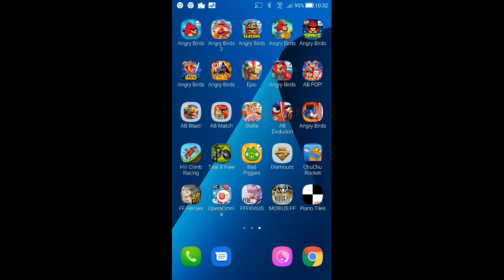DFFOO - Rancor from the Woods EX [84 Turns, Score: 95,761]